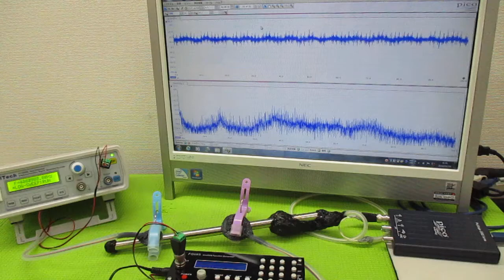超音波発振による相互作用を考慮した「超音波制御技術」